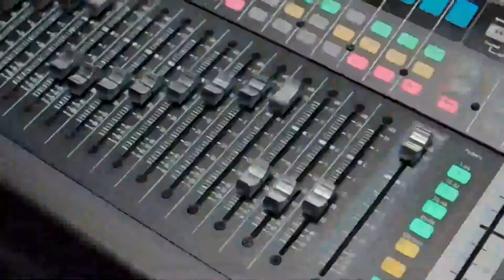Carlos Álvarez - Dos inicialistas son elegidos MVP en las Grandes Ligas